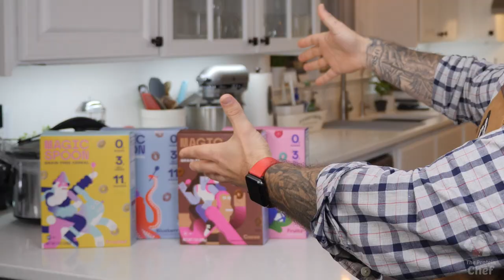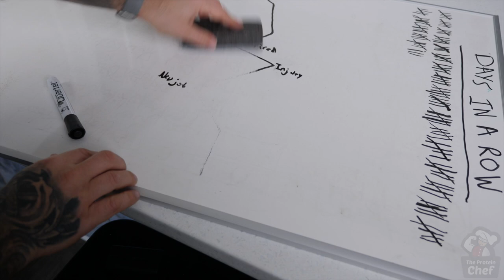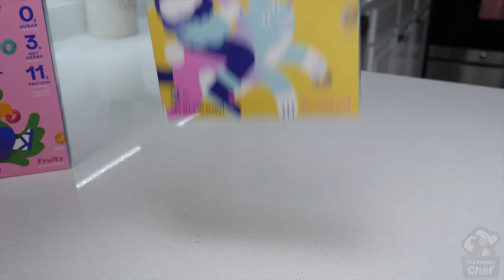How To Reach Your Goals & Stay On Track This Year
Change is never easy but overthinking health, fitness, and nutrition IS! Today I'm giving you 5 tips that I'd tell my younger self that will hopefully help you reach your goals and stay on track this year.

allows you to print and scale every single recipe. I include conversions and give you recommendations for other similar recipes.

👉🏻 Follow us @TheProteinChef on all platforms!

💪🏻 About The Protein Chef

Derek Howes is a personal trainer and chef with over a decade of experience in the gym and kitchen. Derek, who is also known as The Protein Chef on his blog and YouTube channel shows his viewers every week that food doesn’t need to be boring or repetitive, it’s all about balance, moderation, and having the knowledge to change things up.

The Protein Chef is a participant in the Amazon Services LLC Associates Program, an affiliate advertising program designed to provide a means for us to earn fees by linking to Amazon.com and affiliated sites.